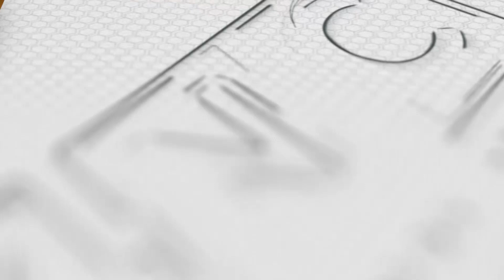Rice Crisis Ibinabala ng Isang Senador | Kidlat News Update (August 2, 2023 2PM)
Nagbabala si Senator Grace Poe sa posibilidad ng rice crisis sa bansa. Kasunod ito ng desisyon ng Idia na itigil ang pag-export ng bigas sanhi na rin ng kakapusan ng supply sa kanilang bansa dahil sa naranasang mga pagbaha.  Ang bansang india ang isa sa pinagkukunang bigas ng pilipinas kaya naniniwala si Senator Poe na malaki ang epekto nito sa inaangkat na bigas ng Pilipinas. Kasabay nito, nanawagan ang senadora sa pamahalaan na magtalaga na ng full time Agriculture Secretary upang matutukan ang problema gaya ng irigasyon, budget at smuggler at hoarders. Samantala, tiniyak naman ng Department of Agriculture na sapat ang supply ng bigas sa bansa. Ayon kay Agriculture Undersecretary Mercedita Sombilla – may buffer stock ang bansa na tatagal ng 39 days o higit sa isang buwan. Kinumpirma rin ni usec sombilla na halos dalawang bilyong pisong mga pananim ang napinsala ng bagyong egay kabilang dito ang P950-million na palay at P730-million na mais.

Ngayon Na!